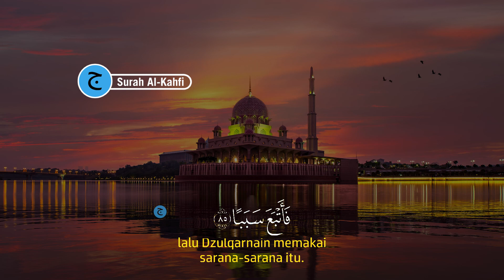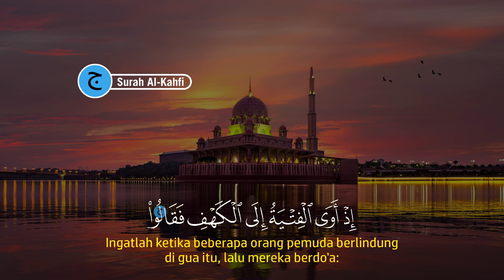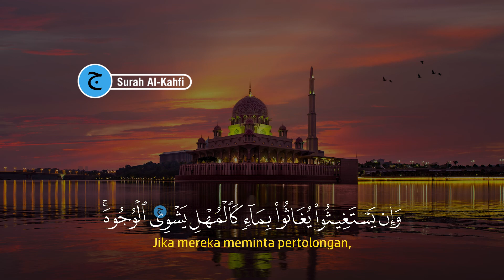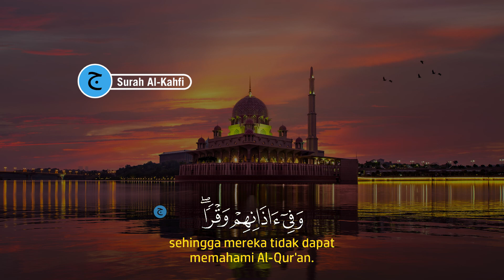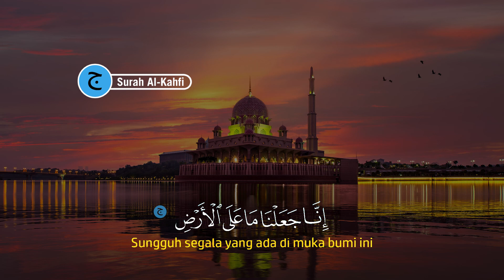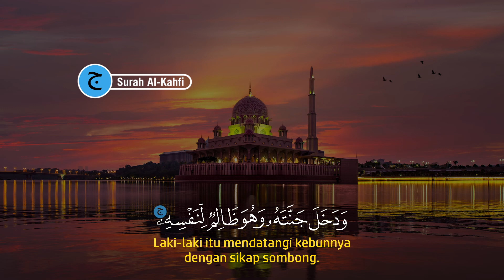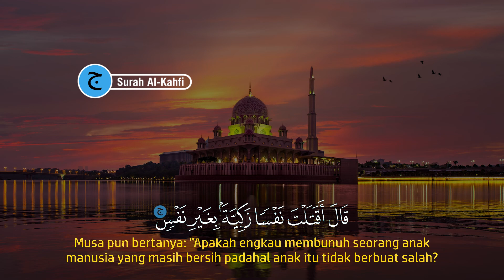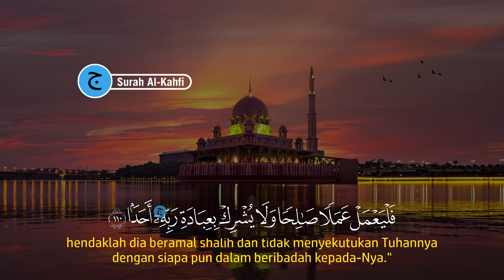Malam Jumat Surah Al-Kahfi, Pengampunan Dosa, Dihapus Kesusahan Hidup | Dzikir Malam alkahfi